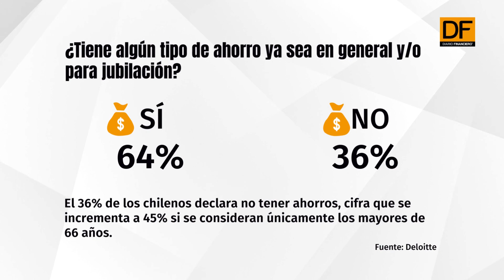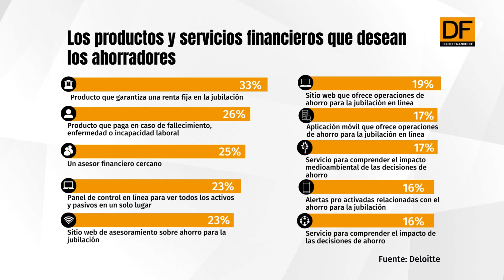DATA DF | Un tercio de los chilenos agotó sus ahorros tras pandemia y retiros de fondos de las AFP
De acuerdo a un sondeo realizado por Deloitte, el 36% de los encuestados declaró no tener ahorros, cifra que se incrementa a 45% si se consideran únicamente los mayores de 66 años.